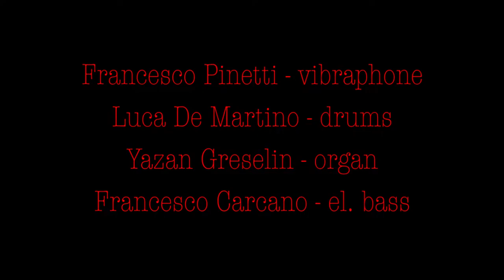I've Got It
Here we have a "friendly-home-made" version of I'VE GOT IT, by Dan Haerle.
It's a really awesome Rhythm Change form with a special theme... enjoy!
Thanks to:
Luca De Martino - drums and mix
Francesco Carcano - el. bass
Yazan Greselin - organ